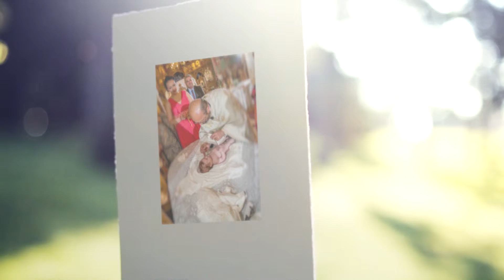Slideshow Botez Alessia Ioana